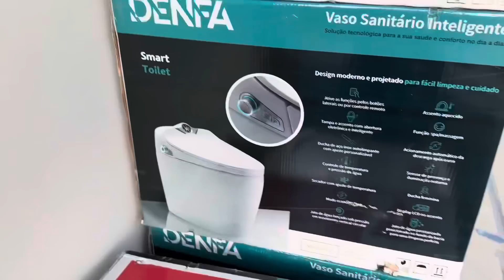ROTINA DAS IRMÃS DRUDI - FIZEMOS SOBRANCELHA, TOUR PELA OBRA + CONTAMOS UM BABADO